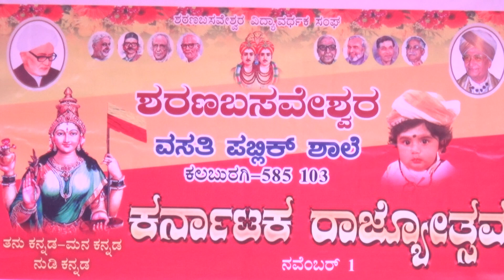Kannada Rajyotsava Nov. 1 - 2020 @ SBR School, klb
Kannada Rajyotsava celeberated @ SBR School, klb